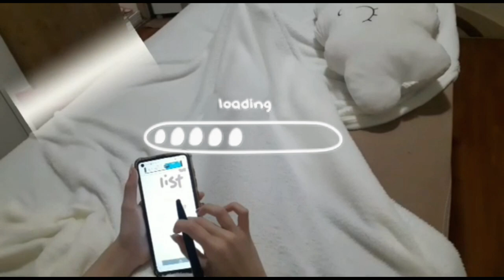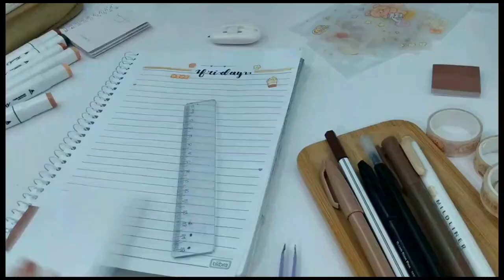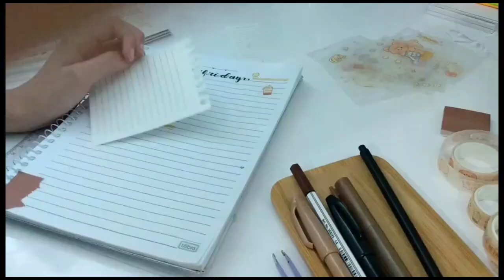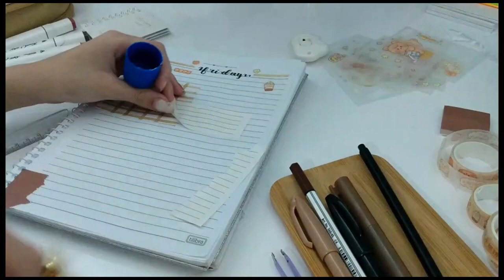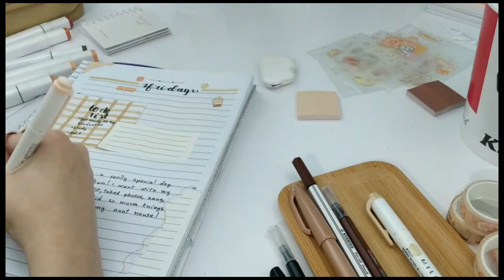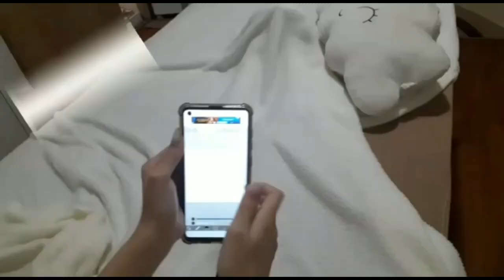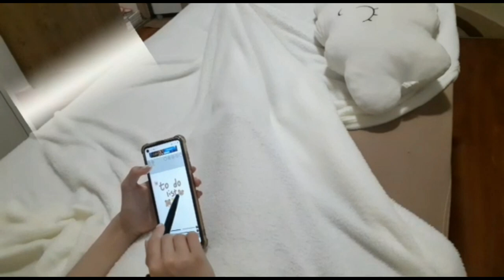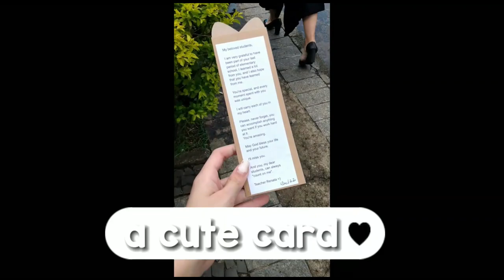Daily Vlog 🎓 graduation, iced cocoa, virtual to do list, journal..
🧸♡🥛  ↬Welcome to the description ↫🌼📹𓈒 *

Hey lovely people! How are you today?

📹 edit
capcut
filmora 9